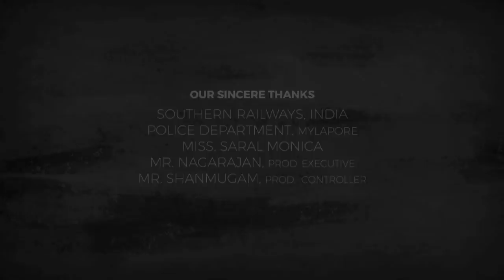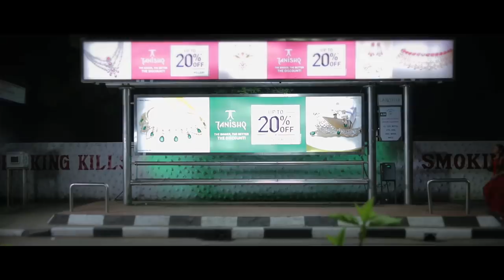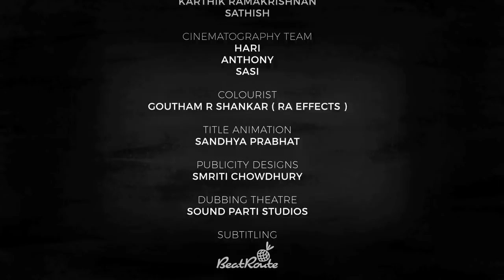Lakshmi - Short Film | Sarjun KM | Sundaramurthy KS | Lakshmi Priyaa Chandramouli, Nandan, Leo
Presenting "Lakshmi" - Tamil Short Film ; Starring Lakshmi Priyaa Chandramouli, Nandan, Leo in lead roles. Directed by Sarjun KM & Music by Sundaramurthy KS.

LAKSHMI

Cast : Lakshmi Priyaa Chandramouli, Nandan, Leo Sivadass, Master Mithun, Sasi

A Short by Sarjun KM
Cinematography - Sudarshan Srinivasan
Audiography - Anand Menon (Four Frames Sound Company)
Art - Kamal
Female Voice - Sri Radha Bharath
Male Voice - Sarjun KM
Direction Team - Karthik Ramakrishnan, Sathish
Cinematography Team - Hari, Anthony, Sasi
Colourist - Goutham R Shankar (Ra Effects)
Title Animation - Sandhya Prabhat
Publicity Designs - Smriti Chiwdhury
Dubbing Theatre - Sound Parti Studios
Subtitling - BeatRoute
Promotions - Shiyam (Conzept Note)
Produced by - I B Karthikeyan
Studio - Big Print Pictures